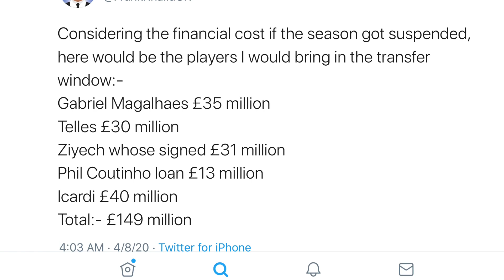MAURO ICARDI AVAILABLE FOR SALE | SHOULD CHELSEA BUY ICARDI?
Should Chelsea go for Mauro Icardi?